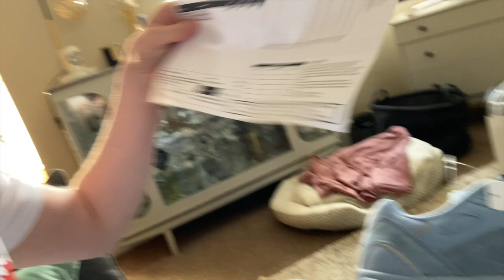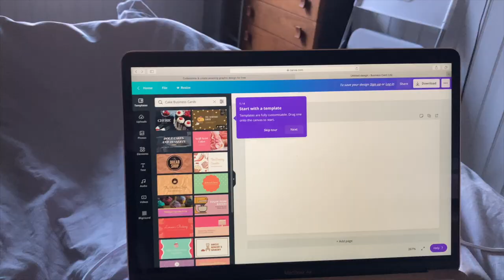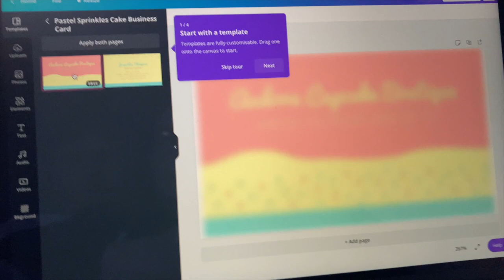MY BOYFRIEND CONTROLS MY LIFE FOR 24 HOURS